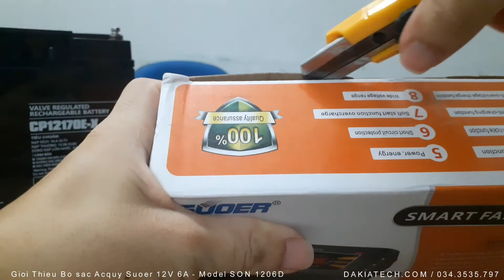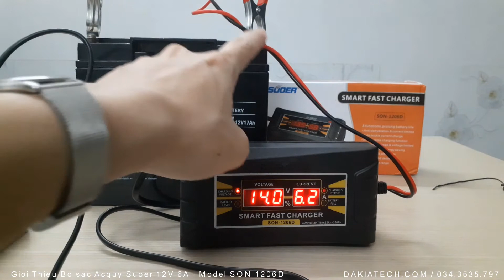Review và hướng dẫn sử dụng Bộ sạc Ắc quy 12V 6A - Suoer SON-1206D [12V, 6Ah - 100Ah]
[Video để Hướng dẫn cho một người bạn vô cùng thân thiết của DAKIA là Mi Thi biết cách sử dụng Bộ sạc ắc quy]

Dịch bệnh đã ảnh hưởng đến rất nhiều khía cạnh trong cuộc sống của con người.
Một trong những ảnh hưởng đó là đến các phương tiện đi lại - như xe máy, ô tô để ở nhà lâu ngày không dùng đến, không khởi động - dẫn đến việc điện năng tích trữ trong Ắc quy bị tiêu hao - Khi đề xe yếu điện không nổ máy, hoặc có thể gây hư hỏng Ăc quy.

Xuất phát từ lý do đó, tôi đã gửi tặng bạn tôi 1 Bộ sạc cho Ắc quy 12V 6A sử dụng công nghệ sạc thông minh 3 giai đoạn, có thể dùng để sạc cho cả Ắc quy xe máy, ắc quy ô tô, và các loại ắc quy khác có điện áp 12VDC và dung lượng trong khoảng 6Ah - 100Ah.

DAKIA rất hy vọng Video sẽ thực sự hữu ích với Mi Thi và Quý khách hàng. Giúp cho mọi người có thể xem chi tiết và biết cách sử dụng Bộ sạc ắc quy một cách căn bản nhất.

Trân trọng.